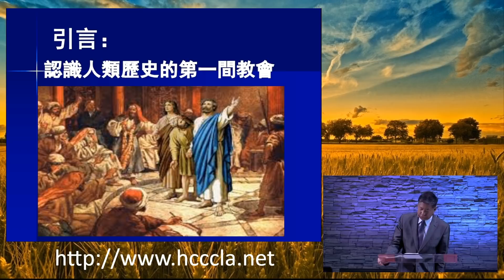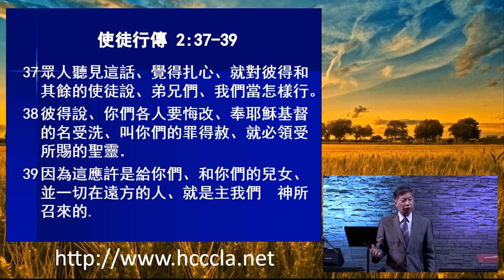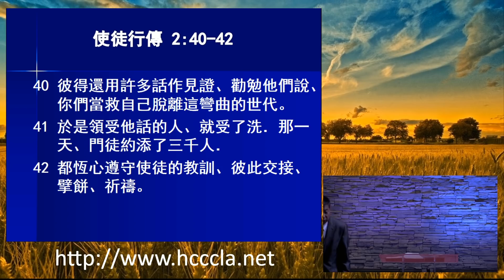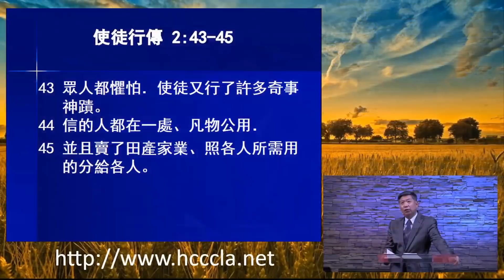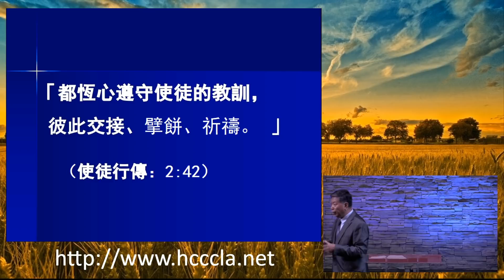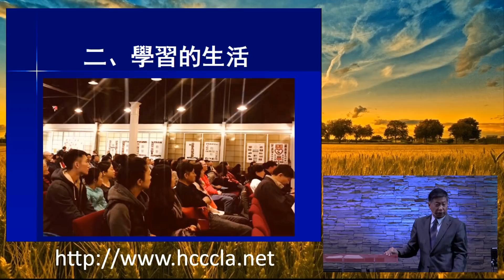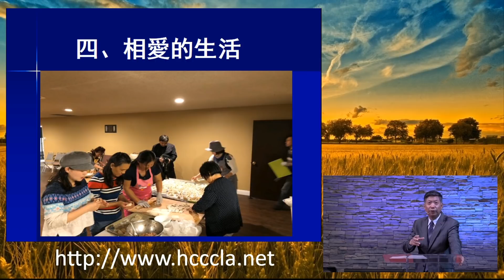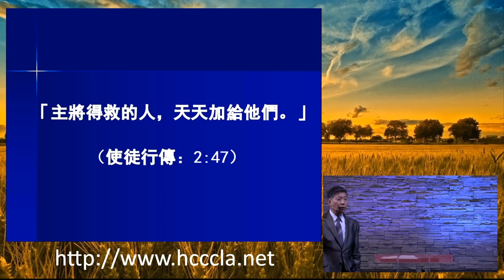2018/02/25 張伯笠牧師：同心合一的教會生活